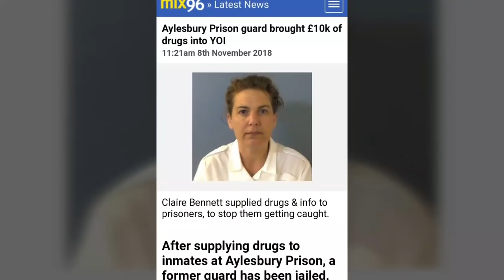Aylesbury prison guard brought £10K of drugs into YOI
My latest vlog this time on a prison guard who brought in 10K worth of drugs.